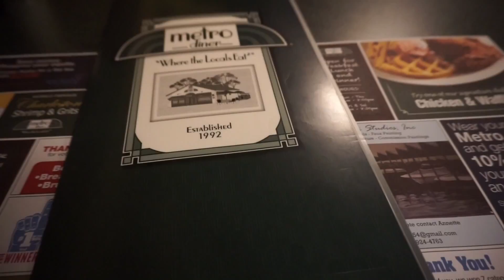Chicken & Waffles | Episode 57